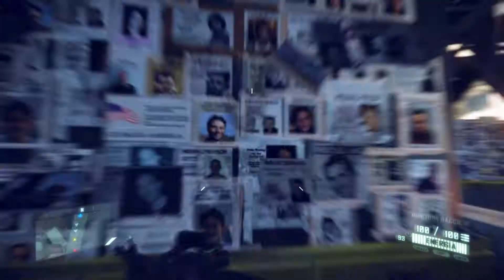[Crysis 2] - 023 - Il Padrone Delle Tenebre, Arrivano Gli Angeli Della Morte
[ATTENZIONE]: VIDEO IN SUPER HD, GUARDATELO IN 1080p

Questa puntata rappresenta la chiave di volta di tutto crysis 2.
Mostra chiaramente come il potere sia oscuro e si celi sempre dietro un unico padrone che se ne frega altamente dei suoi sottoposti per raggiungere i suoi scopi. Dopo Profet anche Alcatraz diventa per lui una semplice pedina della sua scacchiera e tutto ruota come da lui desiderato. Ovviamente, come al solito, viene dimostrato come nonostante le catastrofi per cui converrebbe stare uniti e pensare prima a risolverle, si continua a ripetere il ragionamento "Io mi faccio i ca**i miei" e così accade. Ma questo di sicuro non impedisce agli "Angeli della Morte" di tornare in gran numero. Questa volta non sono più semplici offensive ma vere e proprie conquiste territoriali. Tutte le zone della città diventano il campo di battaglia e ovviamente gli umani possono poco o nulla contro i calamari, "Questa non è una guerra per normali uomini"(.cit Hargreave).
Il mio consiglio questa volta è di tenere sempre sotto occhio le munizioni, non tanto i nascondigli perchè i nemici saranno quasi dappertutto e i proiettili valgono come pepite d'oro.